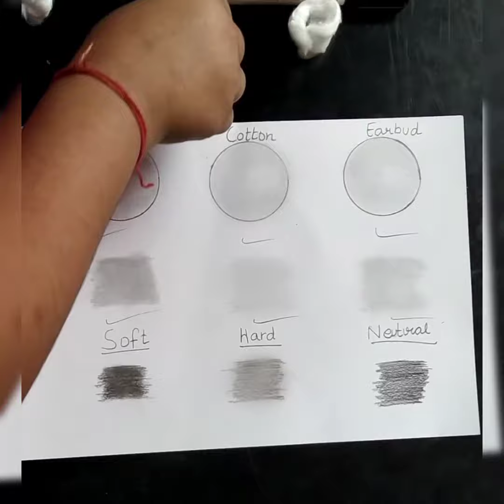3 Defferent Ways for Blending Pencils/for beginners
3 defferent ways to blend pencils tutorial
Materials used:-
Art line Sketch pencils-2b
blending stumps
cotton
earbud